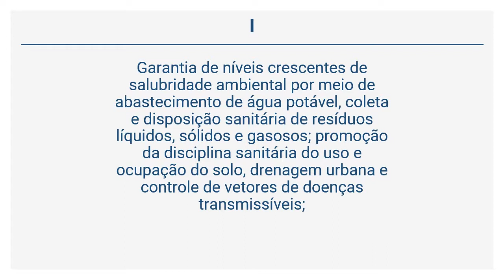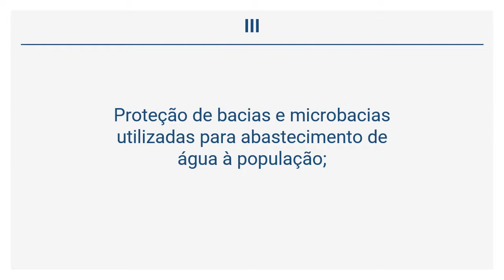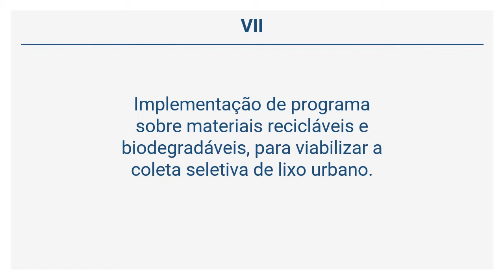Lei Orgânica do DF - DO SANEAMENTO (Arts 332 a 334)